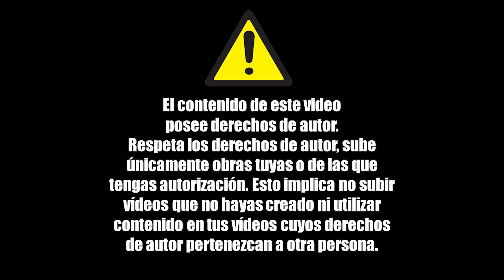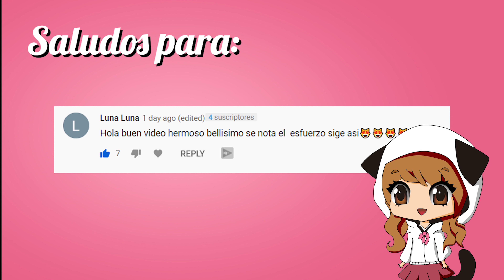ENAMORADO DE ELLA | Miraculous Ladybug Comic Español.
ENAMORADO DE ELLA | Miraculous Ladybug Comic Español. Este es un mini comic de Miraculous Ladybug donde Alya y Adrien estan hablando acerca del enamoramiento de Adrien hacia Marinette, pero Adrien le dice que solo la ve como una amiga, sin embargo cuando aparece Marinette, Adrien siente algo por ella ¿Será algo más que amistad? ¡Descúbrelo!